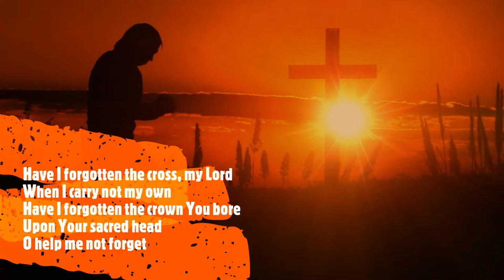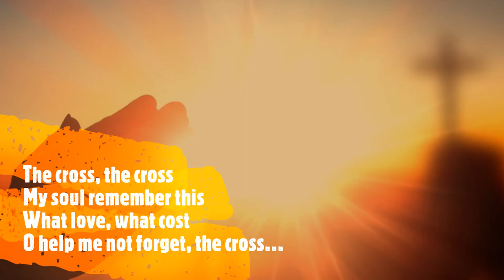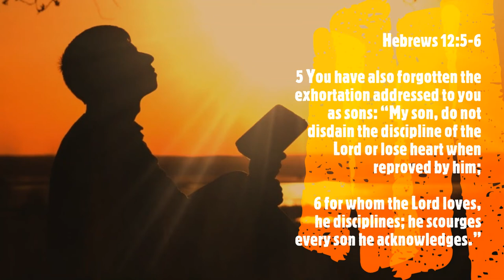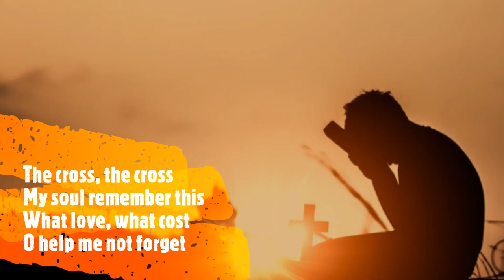HAVE I FORGOTTEN BY MATT PAPA